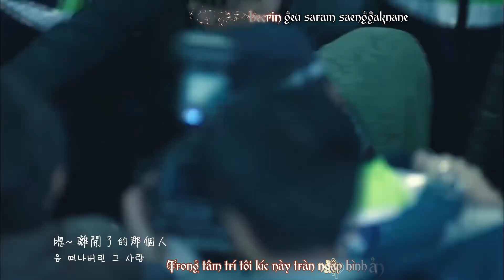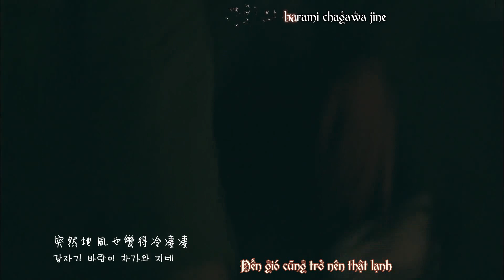Reminiscence – Jang Beom June [Signal OST Part.1]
► Watch in FHD 1080p, please
Special thanks for Jerry with MV